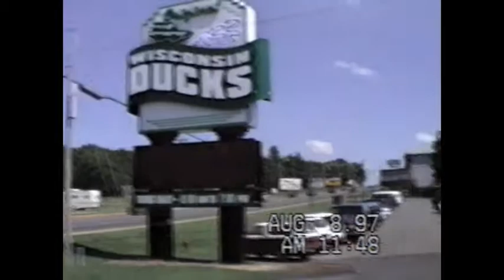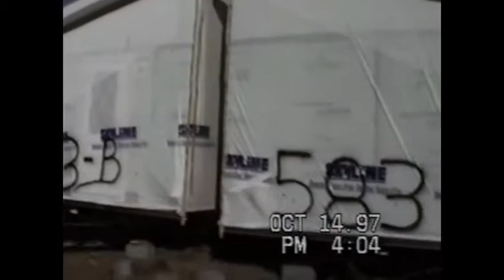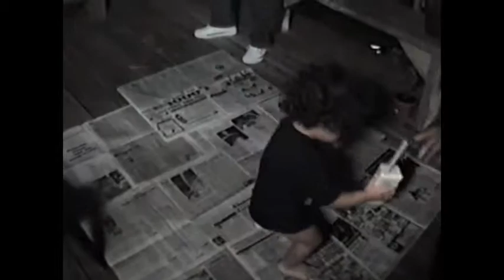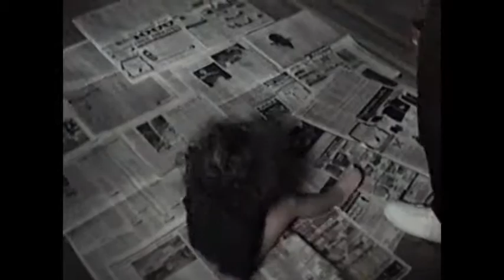Dans Camcorder Movie 1997- 1998- 1999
Kendall 1st Birthday,  Michigan wins a national Championship,   We get a new puppy,  Brown  County,   Blizzard of 99